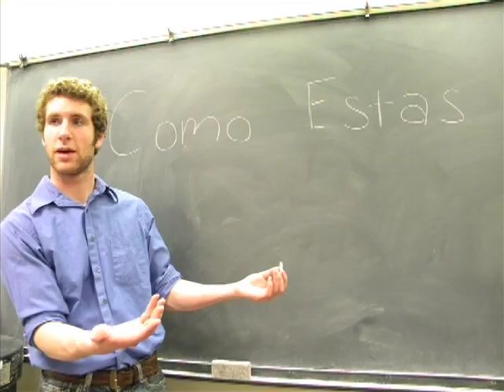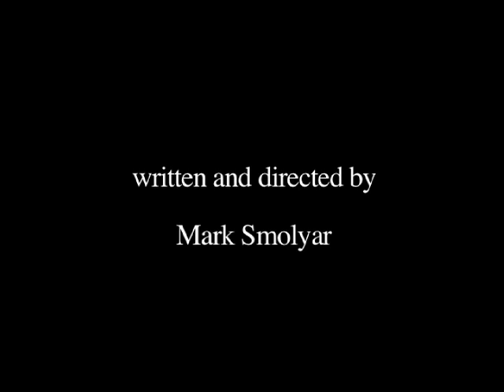Behind The Artist: Stefan Siegel (Part 2)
My Modes of Film and Video Production Final (Part 2)
Jump into the life of the famous actor Stefan Siegel, watching his rise to stardom and his fall off the radar as he attempts to reclaim his fame over his long and trying career.